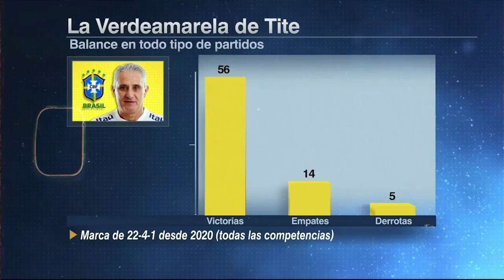Imprensa INTERNACIONAL rendida ao poder ofensivo do Brasil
A imprensa internacional opinou sobre o poder ofensivo do Brasil, destacou o grande número de atacantes que o país sul-americano tem